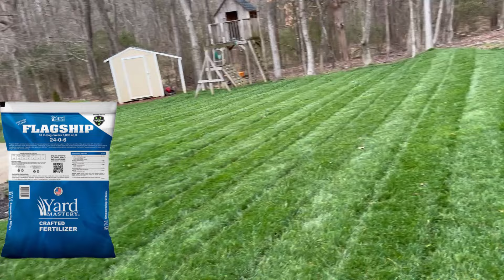Soggy First Mow Made Me Say WOW!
We got it done, finally. What a difference after doing this mow! I was shocked myself to see the beauty that was hidden lol. God bless!

Speed Zone Herbicide